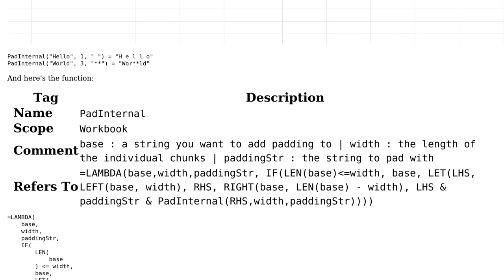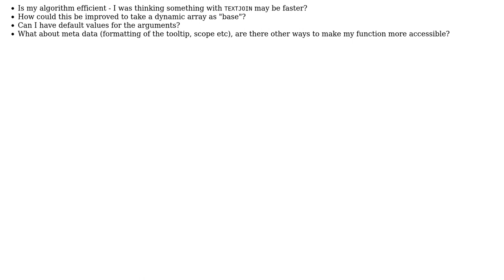Recursive LAMBDA() function to create a formula that adds internal separators to a string in Excel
Code Review: Recursive LAMBDA() function to create a formula that adds internal separators to a string in Excel

With thanks & praise to God, and with thanks to the many people who have made this project possible! You are responsible for your own actions.